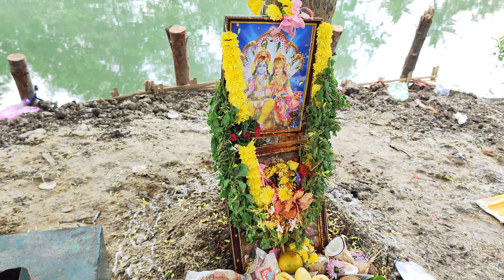velagala vari palem karthikamasam vanabojunalu